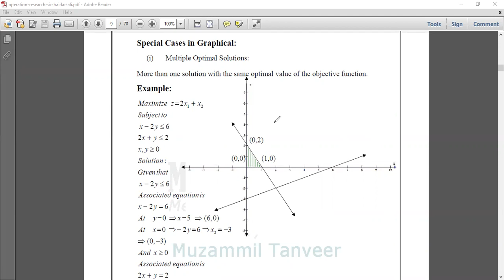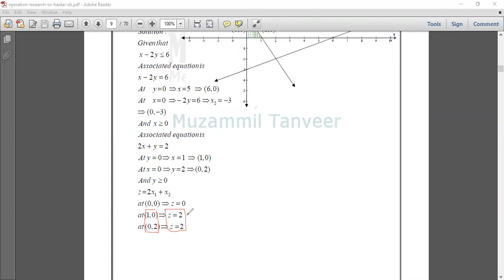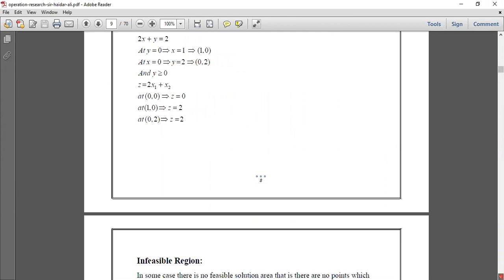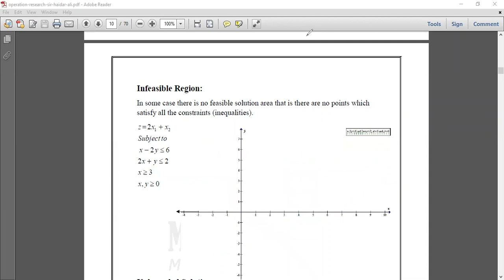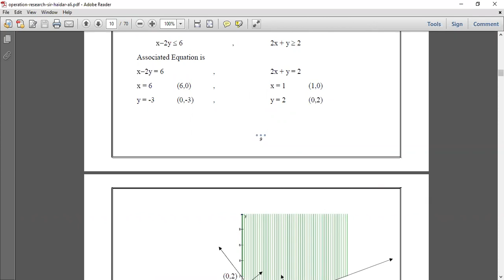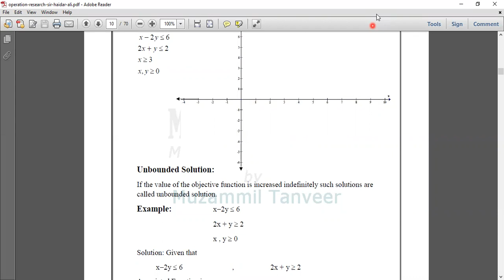Special Cases of Graphical Solution